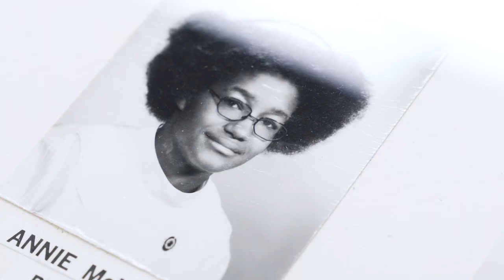Meet STLCC | Jamel & Annie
Nursing is a family affair for this grandmother-granddaughter duo. Annie graduated from STLCC's nursing program in the 1970s, and now her granddaughter, Jamel, is following in her footsteps.